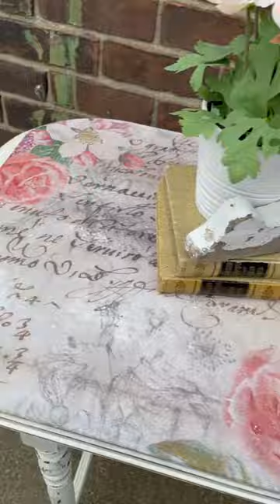Furniture Makeover with Milk Paint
First furniture makeover of the new year using Sweet Pickins Milk Paint in Creamy and JRV Paper. This piece is available in my booth at Plaza Antiques & Collectibles Mall, 2621 Dix Highway, Lincoln Park, MI. Hoping this is the first of many projects in 2023.

Thank you for you views, likes and comments on this channel! I appreciate your support.

Let's get social!

My Retail Location
The Turned Leg - Booth 134
Plaza Antiques & Collectibles Mall
2621 Dix Highway
Lincoln Park, MI
Tues- Sat 10-6
Sun 12-5